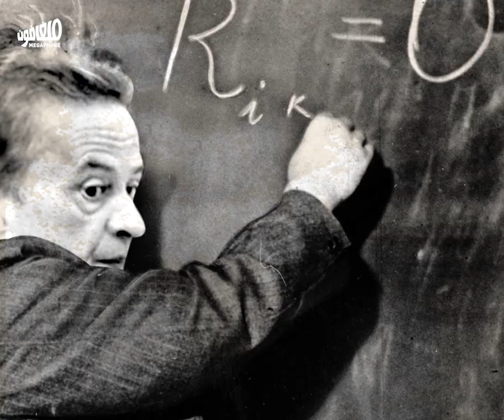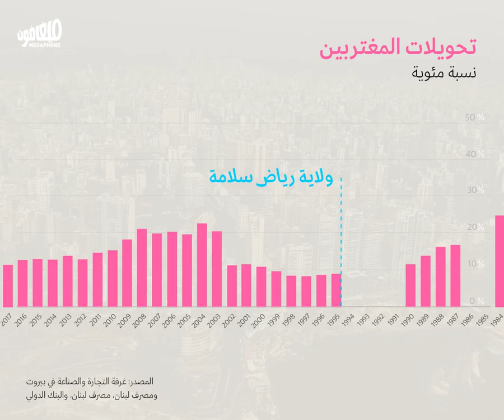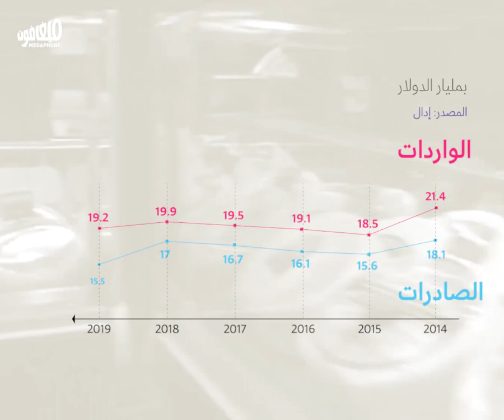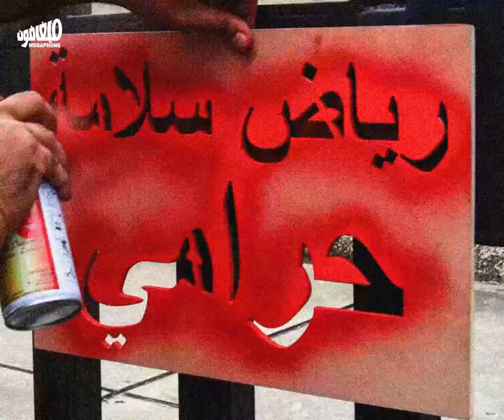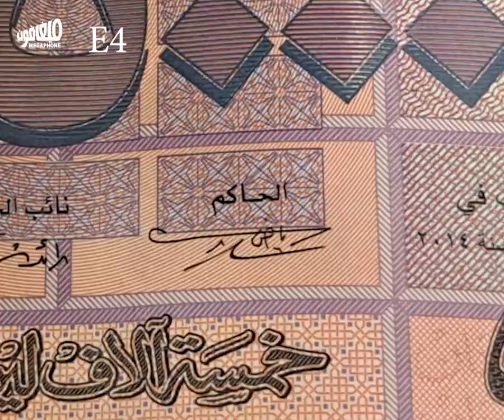رياض_سلامة: حاكم بورصة مصرف لبنان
رياض سلامة حاكمٌ بأربعة وجوه طبعت مسيرته التي امتدّت ثلاثين عاماً.